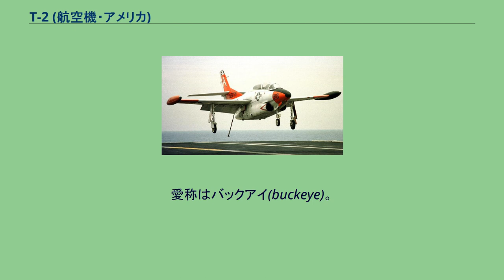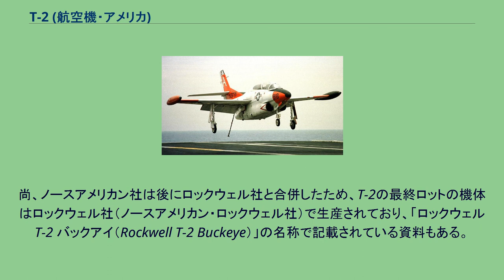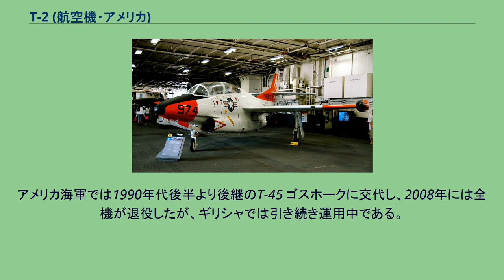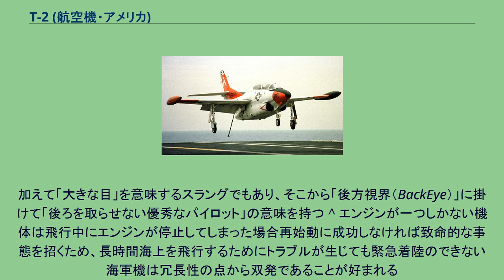T-2 (航空機・アメリカ)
T2J / T-2 バックアイ T-2B ノースアメリカン T-2はアメリカ合衆国で開発された中間練習機/高等練習機（飛行機）である。
愛称はバックアイ(buckeye)。
ジェット機の操縦訓練、特に航空母艦の離着艦訓練に使われる艦上練習機で、製造国のアメリカで使用された他、少数機が輸出されている。
T-2は縦列複座の座席配置を持つ直線翼、中翼配置の単発（B型以降は双発）ターボジェット艦上練習機である。
アメリカ海軍において、艦上中間練習機としてT2Vの後継機として開発され、1960年代初頭より半世紀に渡って使用された。
最初のモデルであるT2Jはノースアメリカン社において1950年代に設計が開始され、同社のFJ-1フュリーの（つまり間接的にP-51の）主翼を流用した単発の機体であった。
この設計案・NA-249は1956年にアメリカ海軍に採用され、評価試験機であるYT2J-1は1958年1月31日に初飛行している。
1959年7月より部隊配備が開始された。
T2J-1は艦上練習機としては標準的な性能を示し、運用実績も良好であったが、アメリカ海軍部は単発機ゆえのエンジントラブルに対する安全性について疑問を呈し、またエンジンも旧式化してきたため、エンジンを換装し双発型が開発されることになった。
これを受けて双発機として改設計されたものがT2J-2であり、エンジンをWE J34 ターボジェットエンジン 1基から P&W J60 ターボジェットエンジン 2基に変更している。
T2J-1を改装したYT2J-2試作機は2機生産され、1962年8月に初飛行した。
量産型T-2B（旧称T2J-2）は1965年に生産開始し、5月に初飛行した。
1965年12月より部隊配備が開始され、T2J-1を更新していった。
1960年代後半にはエンジンをGE J-85 ターボジェットエンジン に換装したT-2Cが開発され、試作機YT-2Cは1968年4月17日に初飛行している。
1962年9月のアメリカ三軍軍用機命名規則統一により、「T2J-1」はT-2Aに、「T2J-2」はT-2Bに改称された。
尚、ノースアメリカン社は後にロックウェル社と合併したため、T-2の最終ロットの機体はロックウェル社（ノースアメリカン・ロックウェル社）で生産されており、「ロックウェル T-2 バックアイ（Rockwell T-2 Buckeye）」の名称で記載されている資料もある。
航空母艦に着艦するT-2B T-2はアメリカ海軍の主力艦上練習機として長く使用され、T-2Cは陸上運用の高等練習機としてベネズエラとギリシャ向けにそれぞれT-2D/T-2Eの名称でも生産された。
T-2は固定武装は備えていないが、T-2C以降の型は主翼下4箇所のパイロンにガンポッドや爆弾等の兵装を装備することが可能で、軽攻撃機（COIN機）としての運用も可能である。
アメリカ海軍では1990年代後半より後継のT-45 ゴスホークに交代し、2008年には全機が退役したが、ギリシャでは引き続き運用中である。
※数値はT-2Cのもの ^ 「セイヨウトチノキの実」の意味。
メーカーの工場があるオハイオ州を代表する樹木でありオハイオ人の通称でもある。
加えて「大きな目」を意味するスラングでもあり、そこから「後方視界（BackEye）」に掛けて「後ろを取らせない優秀なパイロット」の意味を持つ ^ エンジンが一つしかない機体は飛行中にエンジンが停止してしまった場合再始動に成功しなければ致命的な事態を招くため、長時間海上を飛行するためにトラブルが生じても緊急着陸のできない海軍機は冗長性の点から双発であることが好まれる